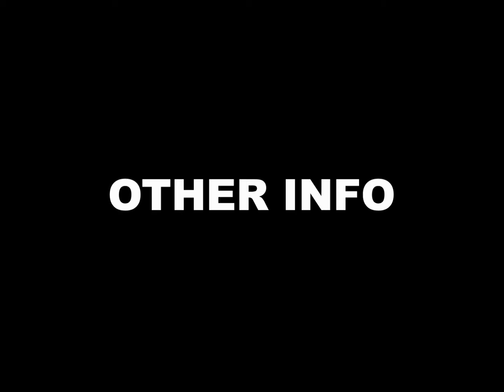2nd October 2016 West Bridgford Announcements